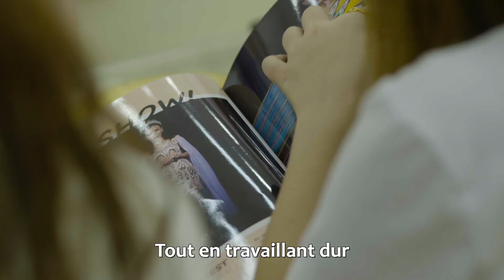A la découverte de la Chine épisode 3